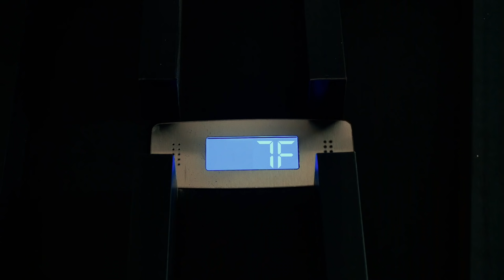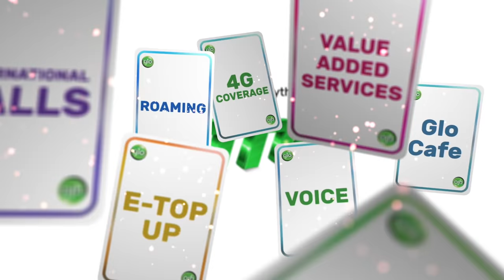777 MUSIC VIDEO (SIMI)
*777# is the one universal code you need to manage everything about your Glo line.

With this code, you can buy, gift, share and manage your data, use eTopUp to recharge your account, enjoy amazing rewards and offers, manage tariff plans, borrow airtime and data, subscribe/unsubscribe to Value Added Services (VAS) and so much more...

No Internet access required to use this code and all its services and the best part is, it works on all device type.

Dial *777# now to get started